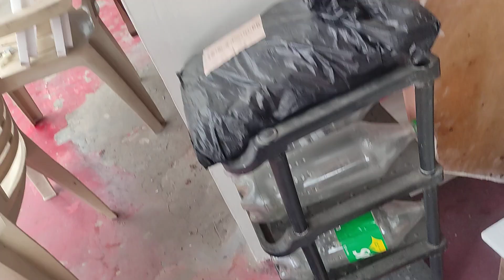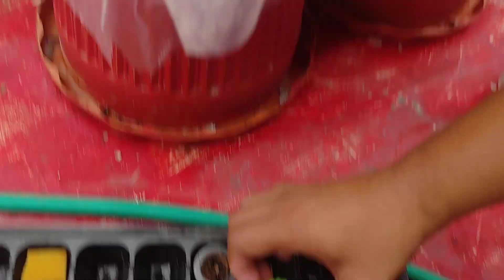Seedling transfer and discussion 07-15-2024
Location: B10 L9 Casa Asuncion(near Evergreen/Caloocan Sports complex)